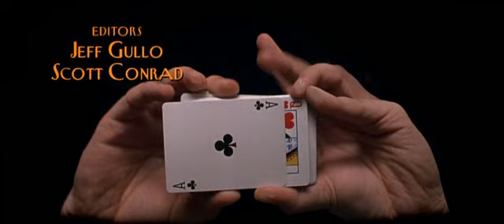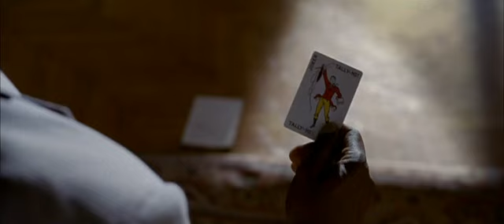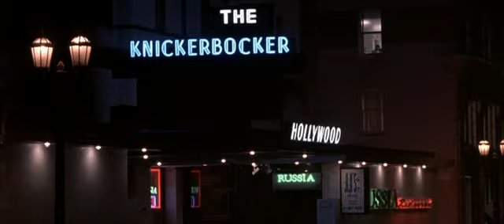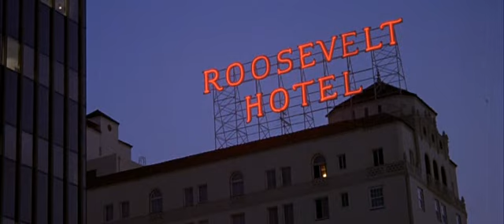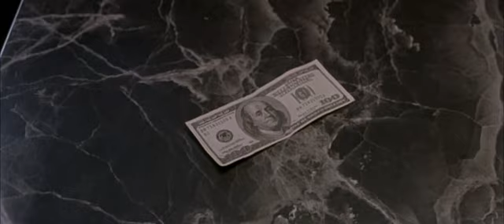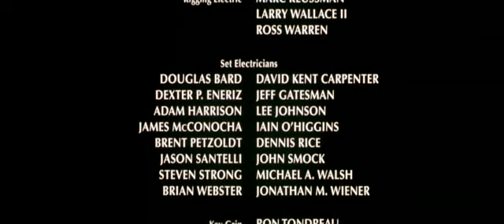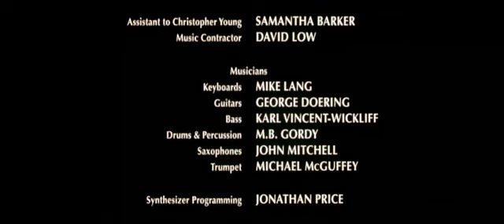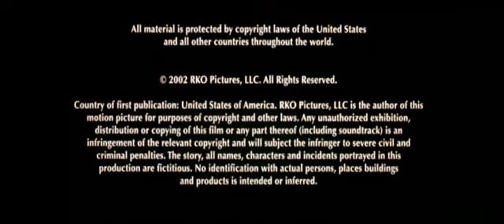Ловкие руки (Shade) (2003)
Сорвать крупный куш в одиночку почти невозможно. Для этого нужна многоходовая афера. Вот и сейчас кое-кто задумал невероятное: большую игру против легендарного Стивенса! Итак, гений махинаций Чарли Миллер, карточный виртуоз Вернон и шулер Ларри Дженнингс встретились не случайно. Для каждого из них обман — и средство и угроза. Ведь в преступном мире цена жизни ничтожно мала по сравнению с суммами чьих-то потерь!